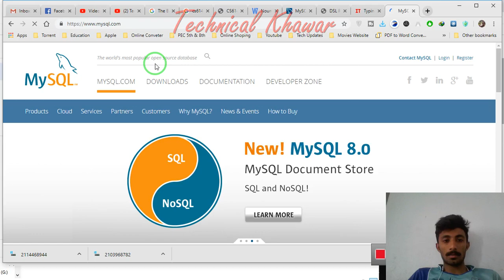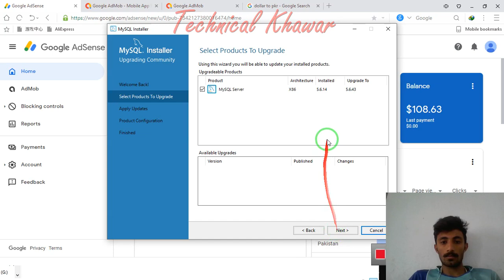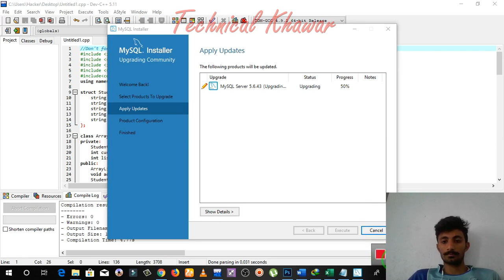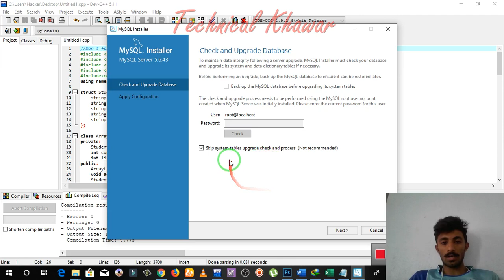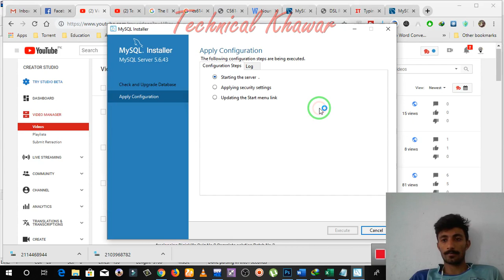विंडोज 10 पर MySQL कैसे स्थापित करें How To Install MySQL on Windows 10 // khawar hussain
How To Install mysql Community on Windows 10
In this post we will learn how to How To Install MySQL on Windows 10. The same procedure can be used for installing MySQL on Windows 8 / Windows 7.
But first let's see What is MySQL . MySQL is a very popular, open source database. Officially pronounced “my Ess Que Ell” (not my sequel). Handles very large databases; very fast performance.
Why are we using MySQL? Free (much cheaper than Oracle!)
Each student can install MySQL locally. Easy to use Shell for creating tables, querying tables, etc.Easy to use with Java JDBC. While installing MySQL, it will prompt you to create a root password . At this stage please select a safe and secure password . Make sure you remember the password, to use it later.MySQL tutorial for beginners and professionals with examples on CRUD, insert statement, select statement, update statement, delete statement, use database, keys, joins etc.
✅IF You Liked This Video✅
Thankyou...